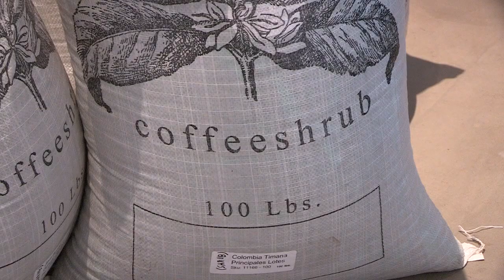Local artisnal coffee shop owner weighs in on barista safety concerns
Local artisnal coffee shop owner Doug Finley of Moja Coffee on Commercial Drive spoke with Province reporter Stephanie Ip about barista safety concerns following a recent uptick in barista scaldings and burns as recorded by the provincial employment standards agency.